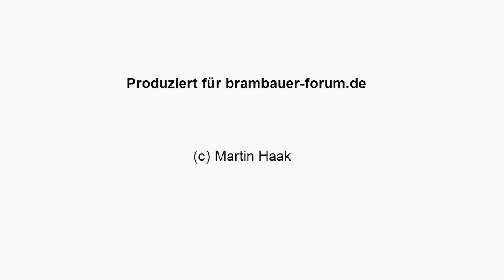BV Brambauer-Lünen - 1. FC Kaan-Marienborn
Am 25. März 2012 traf der BVB in der Westfalenliga II auf den 1.  FC Kaan-Marienborn und unterlag am Ende mit 1:2. Das Video zeigt die Treffer zum 0:1 und zum zwischenzeitlichen Ausgleich.